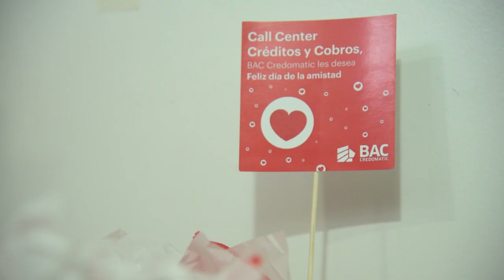Día del Amor y la Amistad BAC Credomatic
¡Me encorazona ser parte de este GRAN equipo, pero MeEncorazona MÁS compartir momentos llenos de alegría juntos! ❤
Sonrisas, corazones, cajitas sorpesas y MÁS no se hicieron esperar este 14 de febrero, día del amor y la amistad en las oficinas BACCredomatic. 💌

¡Muchas felicidades a todos nuestros colaboradores! 🎉

¡¡Me Encorazona ser parte de BAC Credomatic!!

BAC Credomatic